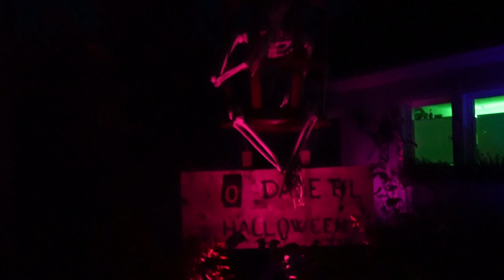Halloween i Danmark - Haunt i Tølløse 2022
En video der viser lidt fra haunted på Dalstrøget i Tølløse.
Hvis du vil vide hvor og hvornår der er åbent så kan du se Facebook-gruppen “halloween i Tølløse” der reklameres i god tid hvert år.
Vi have 400 igennem haunted og mange andre besøgende der ikke turde at gå igennem vores uhyggelige labyrint…